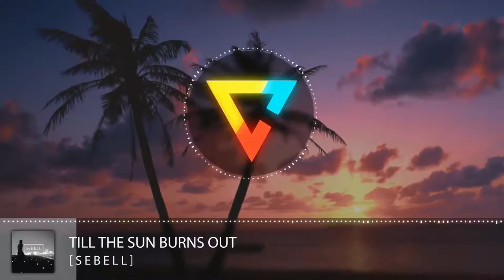[SEBELL] - TILL THE SUN BURNS OUT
» Infinity Nation ~ Spotlighting great artists and songs you haven't heard of.

No words - just sit back and enjoy.  A great song from 2014 that hasn't been recognised so we're here to give you a chance to look at the song that we are currently loving!  Have a great week and hope your Monday went well.  :)

➥ Make sure to tell anyone about us!

» Background Artists / Authorized Third Parties
If the artist (or an authorized third party) has any issues with us using their images (or the specific image used in this video), please send us a message (via the business email listed and we will take the video down immediately.**